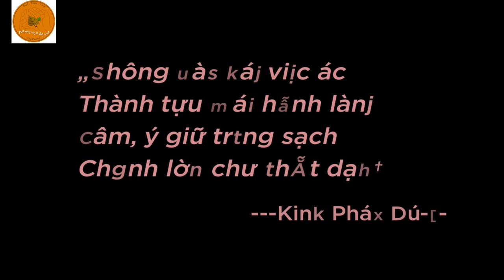TTCT 1 | Thiếu Hạnh Phúc vì Thiếu Chánh Niệm - Thích Ngộ Phương